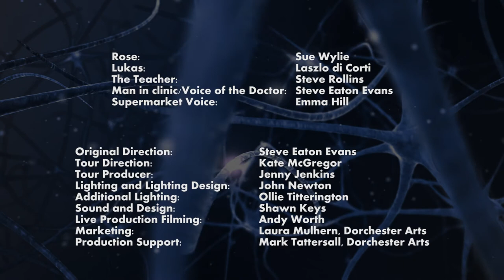Kinetics Trailer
Kinetics is available for touring in Autumn 2016